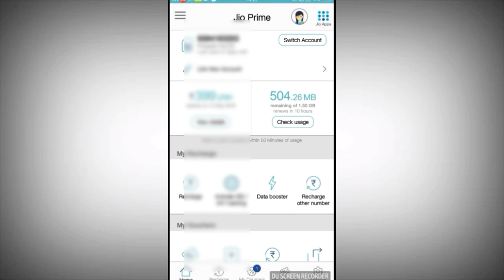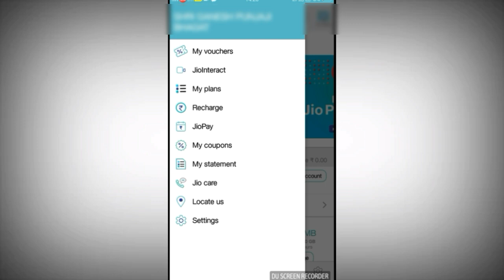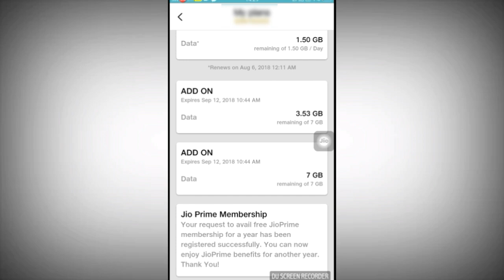How to check add on data on jio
Partners tube latest tech channel
How to check add on data on jio  i am showing how to active jio add on data and how to use jio add on data